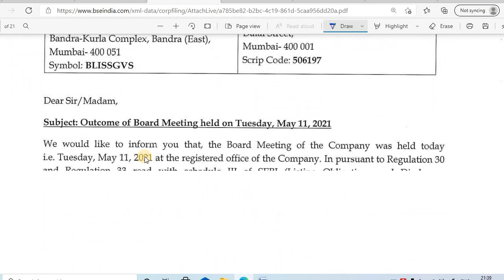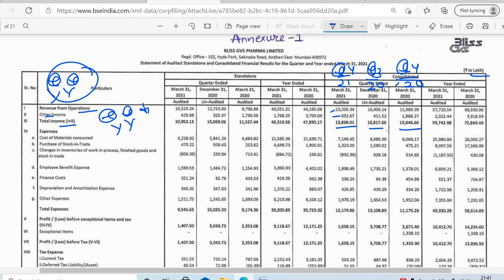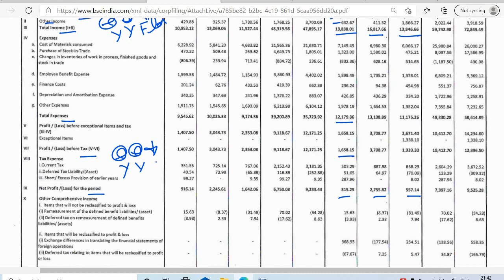BLISS GVS PHARMA SHARE Q4 2021 RESULTS BLISS GVS PHARMA SHARE DIVIDEND 2021